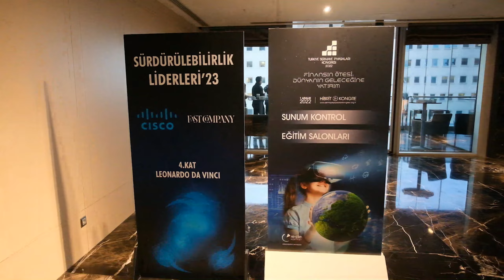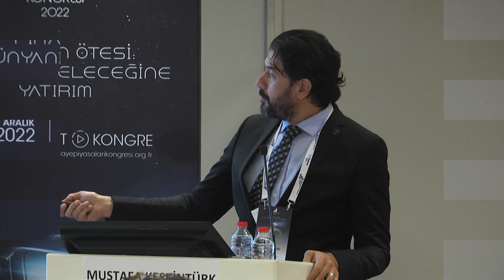6. Türkiye Sermaye Piyasaları Kongresi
Kongremizin üzerinden 2 ay geçmesine rağmen anılarımız hala taze!

Büyük emeklerle hazırlanan 6. Türkiye Sermaye Piyasaları Kongresi’ni güzel anılarla geride bırakıyor, 7. Türkiye Sermaye Piyasaları Kongresi’nde sizlerle yeniden görüşmeyi diliyoruz!